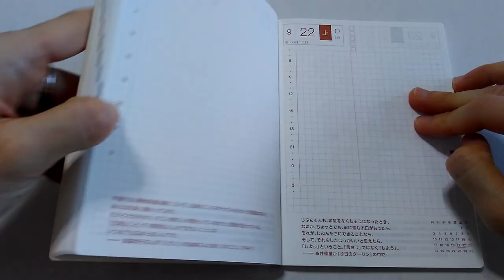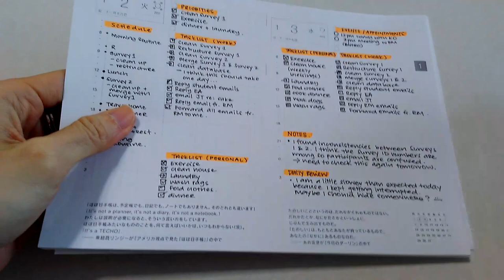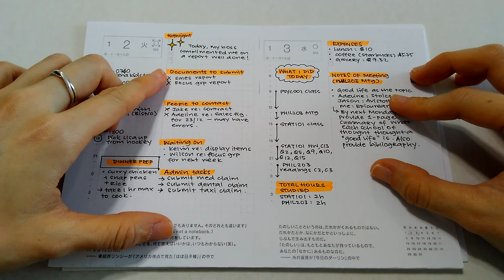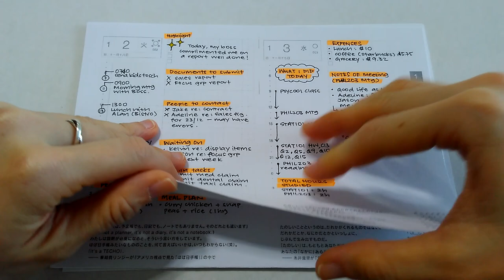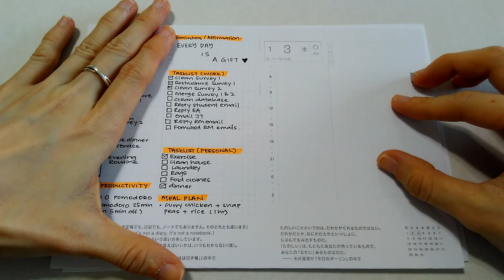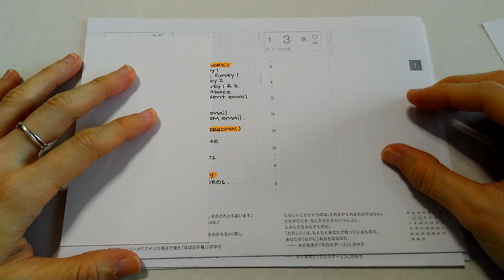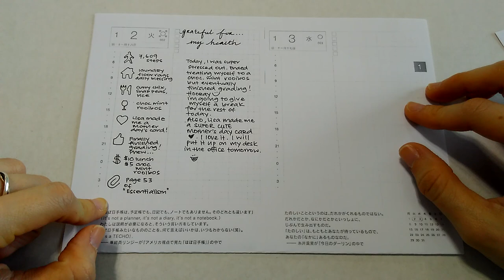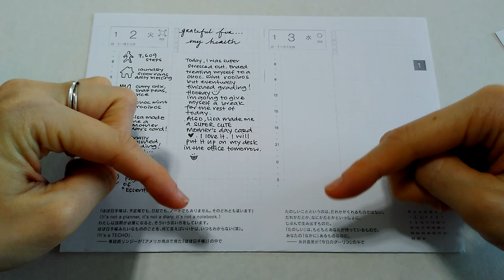Nine ways to use the Hobonichi Original as a Planner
In this video, I will show you 9 ways you can use the A6 Hobonichi, also known as the Hobonichi Original, as a planner

3. Ursala, aka Honeyrozes's, IG account